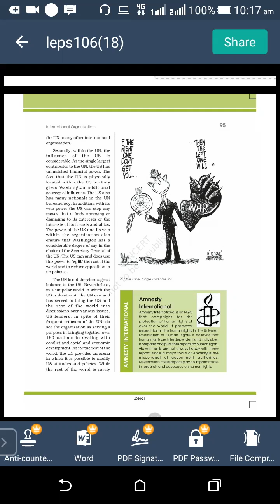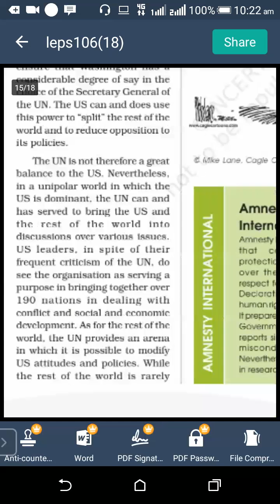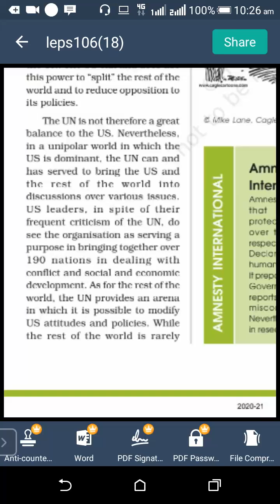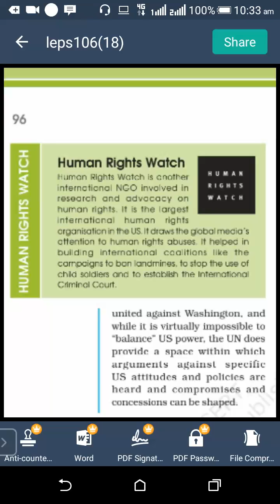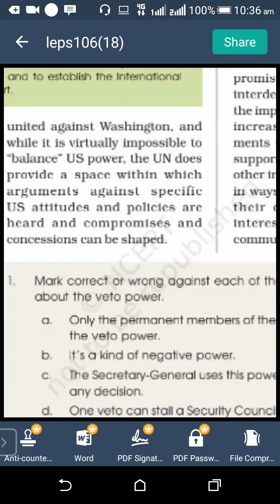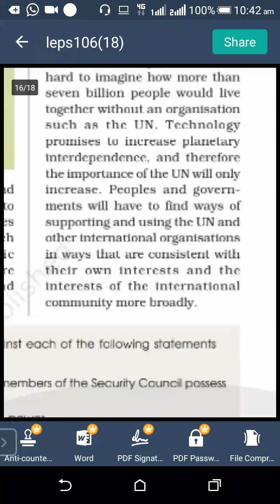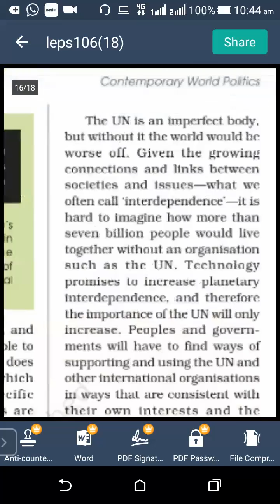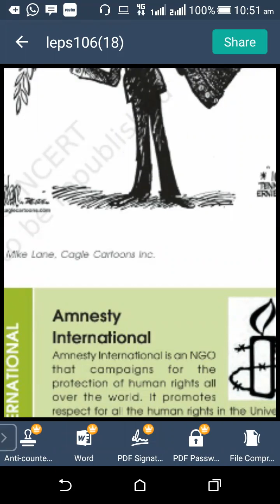TCS-XII-Arts-Pol. Science Topic-International Organisation